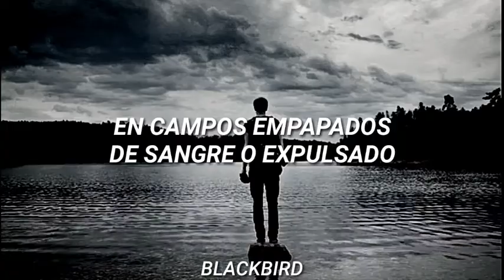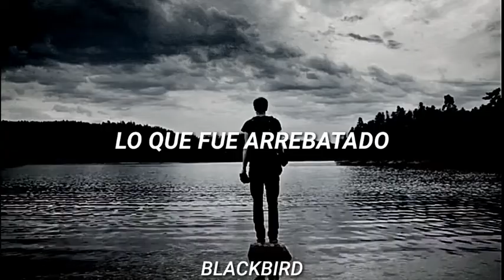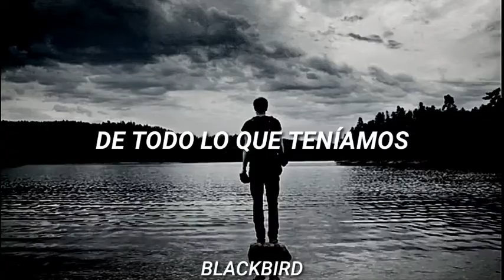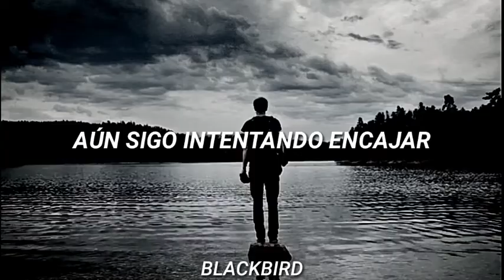Native Son - Alter Bridge (Subtitulada al español)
Letra original:

Fate
Giver of life is now all but dead and gone

Pain
Left to die in blood drenched fields or driven off

Now nothing remains
A ritual tamed
What's taken away
We will never replace

Now I'm a native son in a foreign land
And I'm just living in a world I can't understand

Time
Marching forward brings a slow and cruel decay

As I fight
For the heritage so many died to save

Now nothing remains
A ritual tamed

And I'm just living in a world I cant understand

Fractured and cut off from all we had
Severed all that's sacred now we stand
Strangers left to wander this strange land

And I'm just living in a world that I cant understand

I look around and see that my world is gone
Still I keep trying to fit in where I don't belong